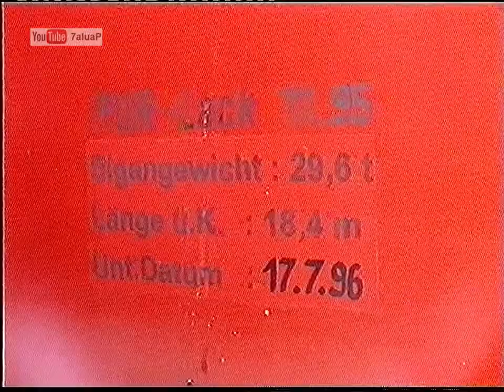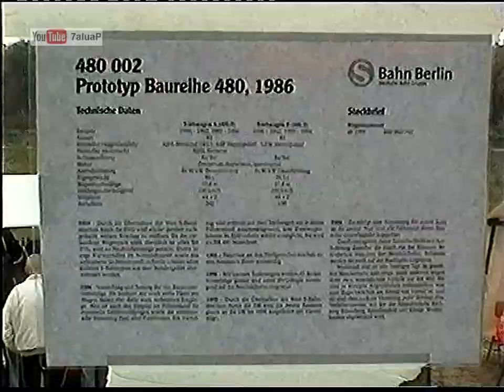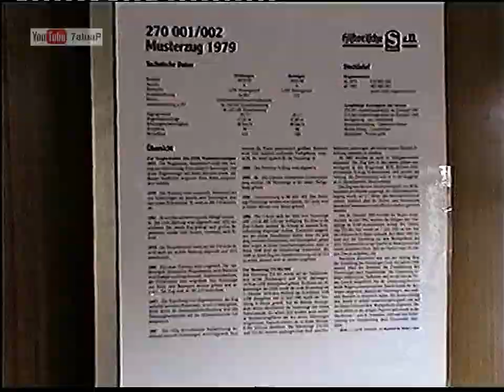Br 480 Br 485 Prototyp + Duo-S-Bahn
Prototyp BR 480
Prototyp BR 485
Umbauversuch BR 485 zum Ringschluß
BR 485 als Duo-S-Bahn (mit zusätzlichem Dieselantrieb)